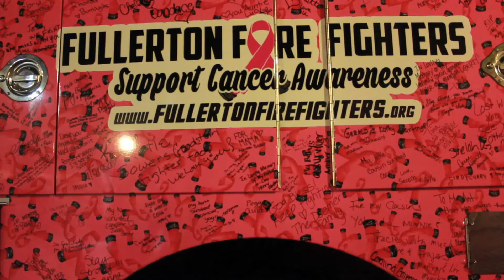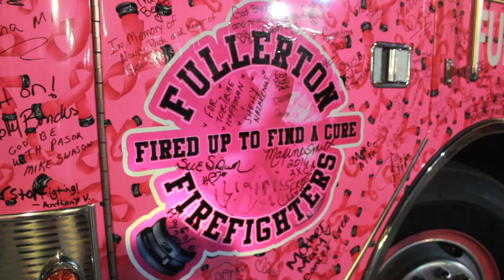Pinktober with Fullerton Firefighters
Fullerton Firefighters come out to Fullerton night market to help raise awareness and funds to help with breast cancer research.